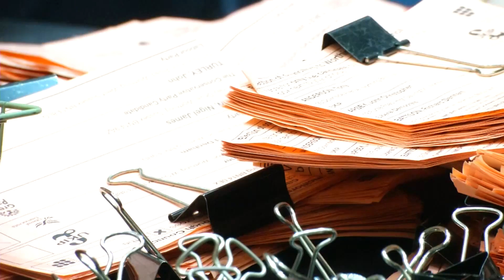UK General Election in the Worthing area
Mark Walker spoke to Mike Mendoza on the latest with the UK General Election in the Worthing and Shoreham area.